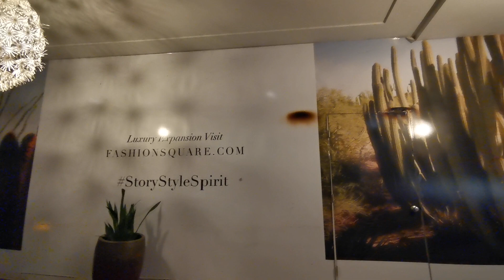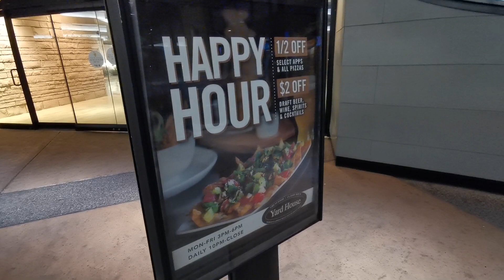美國周末的酒吧人头攒动